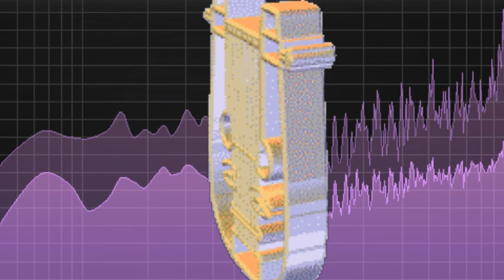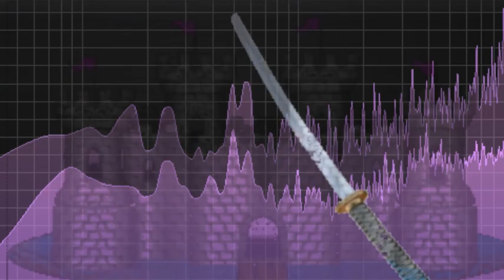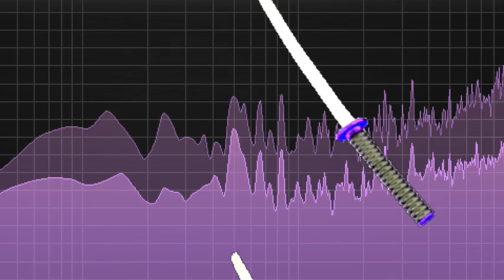beatwarrior & leopardmoth - "SHADOW DRAGON"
First release from new collaborative project

Please, by all means, keep your eyes and ears peeled... there's more where this came from :)

see you, in time
-D